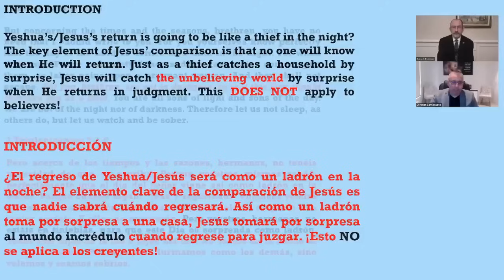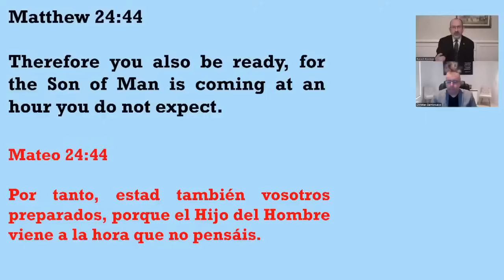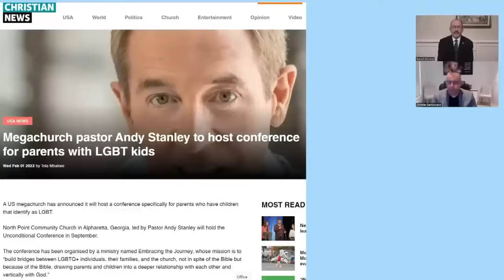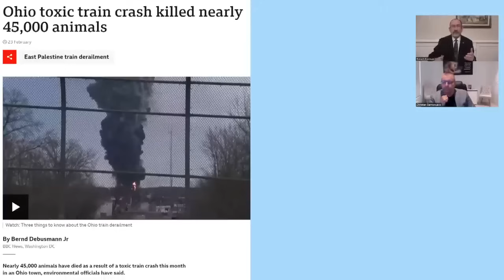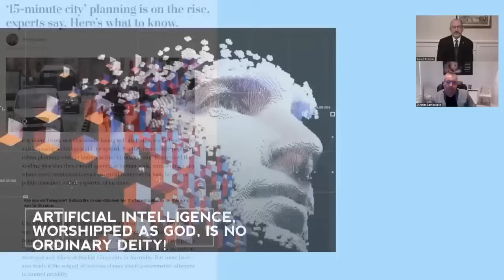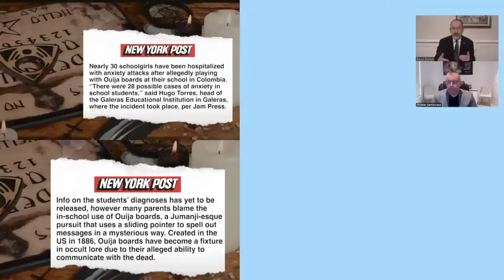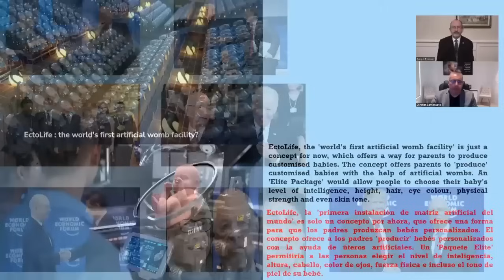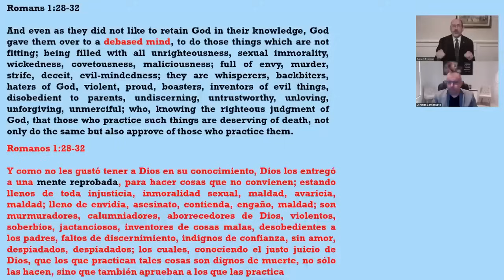PARA LOS CRISTIANOS ¿REALMENTE JESÚS VIENE COMO LADRÓN EN LA NOCHE?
MUCHOS PASTORES ESTÁN ENSEÑANDO QUE LOS CRISTIANOS DEBEN SER CUIDADOSOS YA QUE JESÚS VIENE COMO LADRÓN EN LA NOCHE, SIN EMBARGO LA BIBLIA NOS DICE ALGO DIFERENTE. BENDICIONES